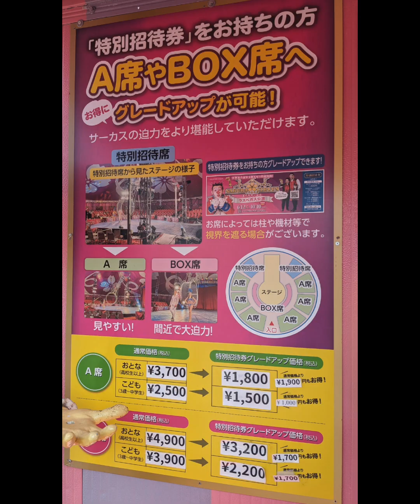さくらサーカスを観に行きました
子供たちが中学校から貰ってきた
さくらサーカスの特別割引券
きっかけはそのチラシ
開催場所は神戸イケアや動物王国
神戸空港のあるポートアイランド
開催期間終了も迫っていたので
日曜日行って来ました🎪

会場に着くと驚くほどに人、人、人！
一瞬ひるんだものの駐車場にとめて
テントに向かって歩き出す
何故かワクワクする

動画で触れた通り結局昼の部に
なったけど
さくらサーカスのパフォーマンスは素晴らしかった。
プロフェッショナルでありファミリーなんだというのも感じ
時間が経つにつれ送る拍手がとても強くなっていた。

丸い輪っかが上下に付いた
大きなメガネレンチのようなのが
グルグル回る装置が野外にもあって
長女が体験でやってみた(1回500円)
外人のお兄さんが輪っかに一緒に乗り込みエスコート。
イケメンでマッチョな兄さんは
実はサーカスでメインイベンターのような凄い方だったのだ！！
開演前にはそうしたのにも顔を出し
嫌な顔一つせずお客様に応対していたのを思うと頭が下がってしまう

この凄い公演を日に3回行うのだ

神戸開催は10/20まで！！
見たこと無い方は是非！
あまりの多さに諦めて帰りそうになったけど、帰らなくて本当に良かったです😌

動画は本当にほんの一部分です。